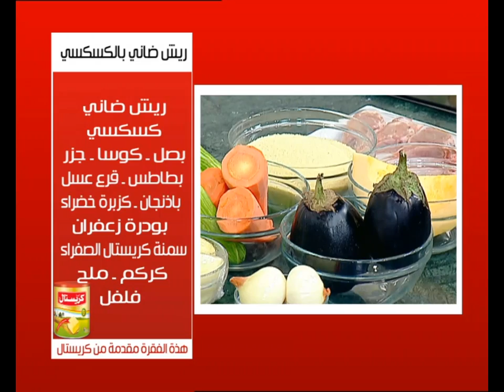ريش ضانى بالكسكسى و وصفات اخرى | الشيف حلقة كاملة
طريقة عمل ريش ضانى بالكسكسى - بسطيلة - شوربة حريرة مع الشيف شربيني في الشيف
الوصفات كاملة